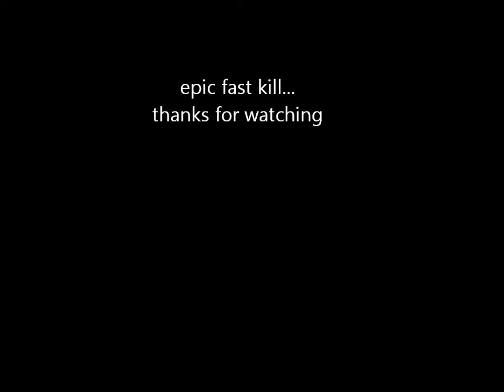dead frontier 3D: giant spider vs destroyer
My in-game nickname is MINIMINDOR